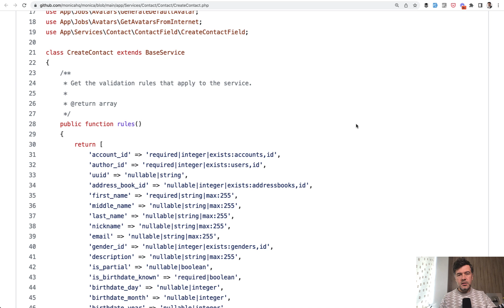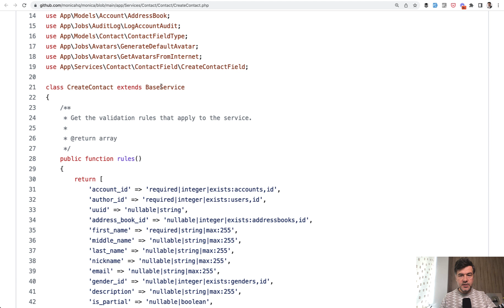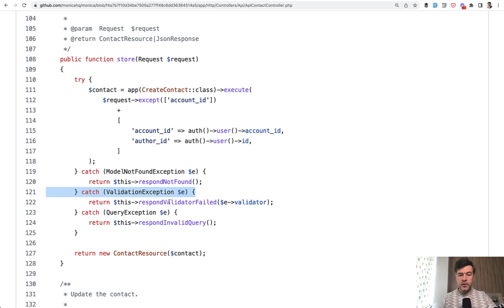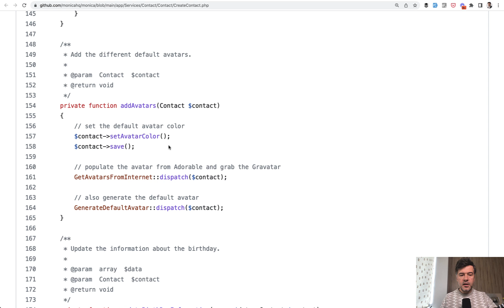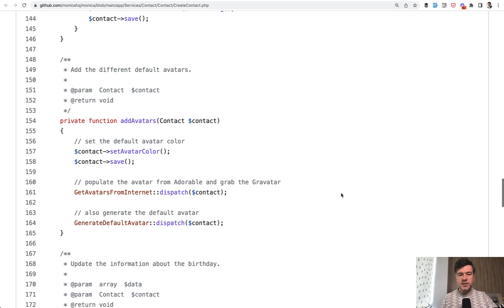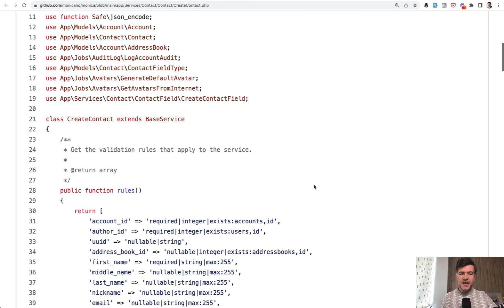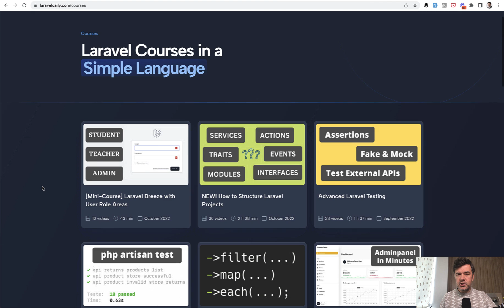Laravel Service Example: Sub-Services and Private Methods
Let's discuss an open-source example of a Service class to create a contact, with complex logic inside.